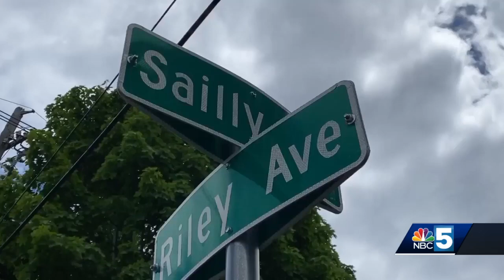Plattsburgh police make arrest in murder of Plattsburgh woman stabbed '10 or 20' times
On Wednesday night, police arrested 44-year-old Vincent M. Abrams of Champlain, New York, in connection with the murder of Melissa Myers. He was arraigned immediately after his arrest and pleaded not guilty.